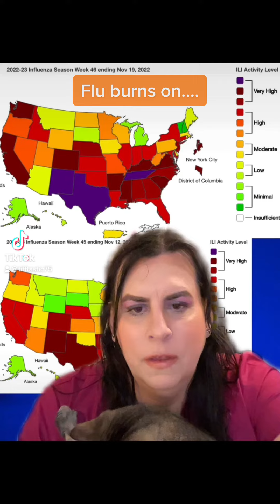Influenza update 12/2/22